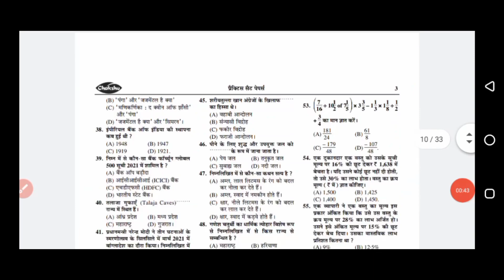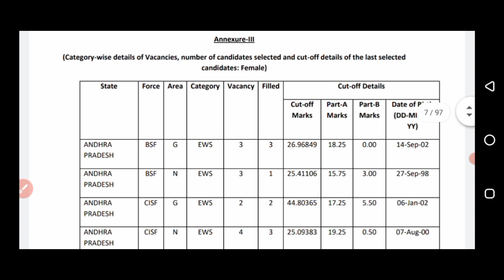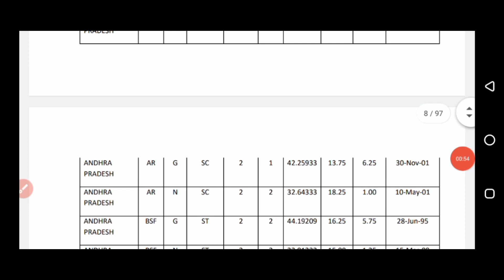ssc gd final result 2022| ssc gd latest news today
AMAZON
SSC GD CONSTABLE GUIDE 2022
SSC GD CONSTABLE PRACTISE SETS 2022